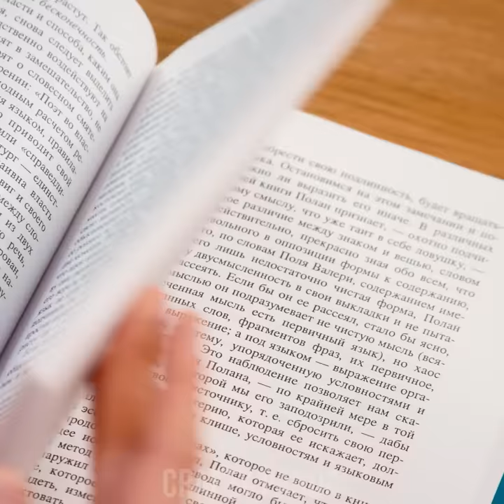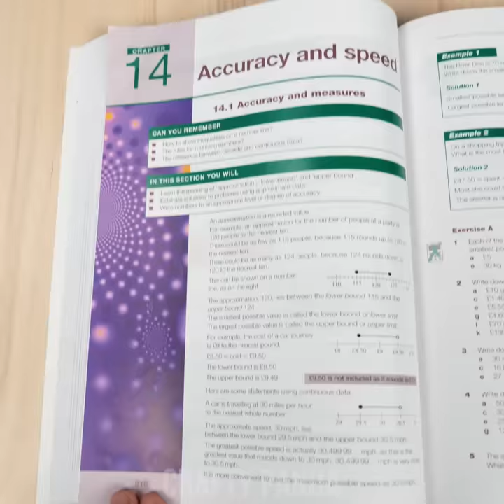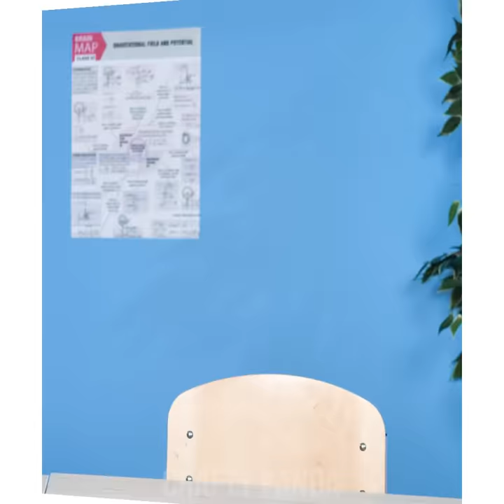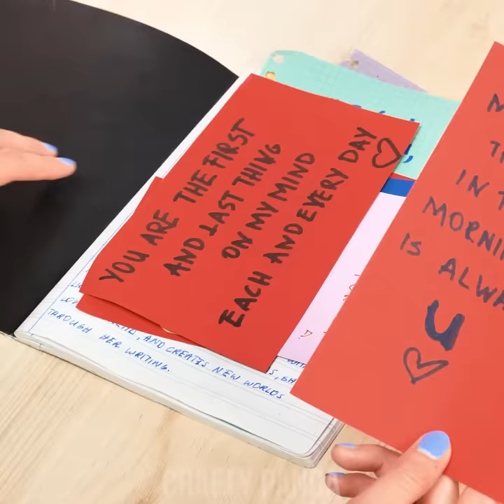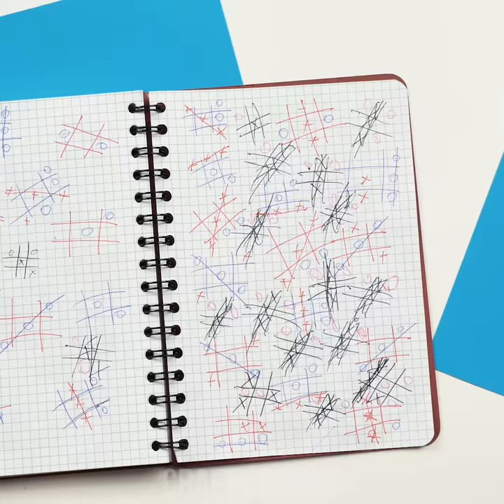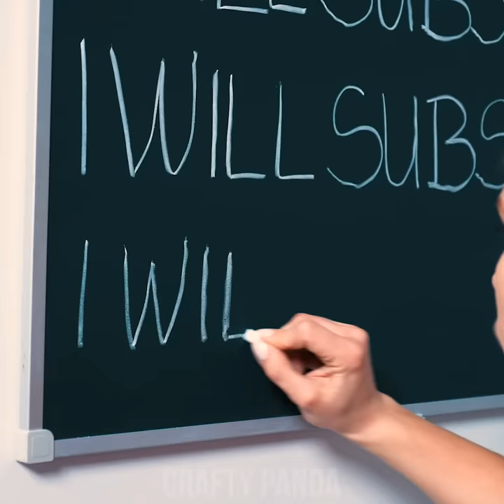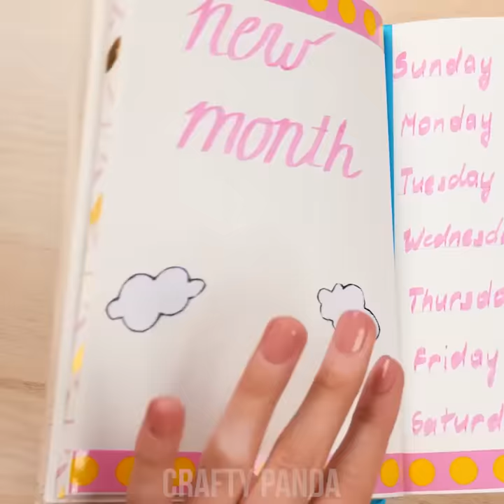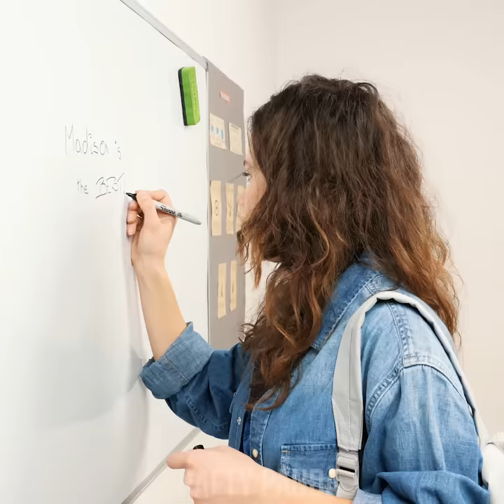11 Fun Back to School DIY Ideas and School Supplies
Are you ready for school?! Well, we sure are! With our new pack of school hacks, you’ll able to do just that! Learn how to stack your hairpins in a leftover Tic Tac box, make creative wall clocks out of old books. Discover how to customize your notebooks and make lovely wool bookmarks.

00:04 Tic-Tac Hairpin Storage
01:28 Clock Made out of Book
03:10 Wool Bubble Bookmark
04:40 Organized Notebook Pocket
06:07 Tic Tac Toe Notebook
07:04 Piknik Precuted Apple
08:15 Bind Papers at Ease
08:59 Rainbow Highlighter
09:45 Foxie Backpack Design
10:35 Erase Permanent Marker